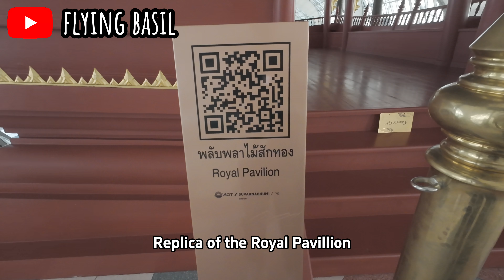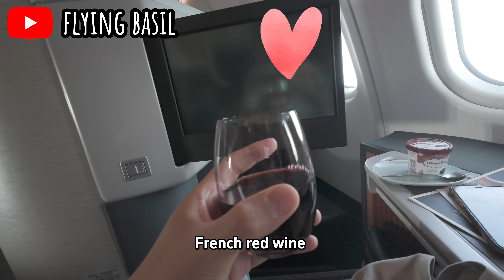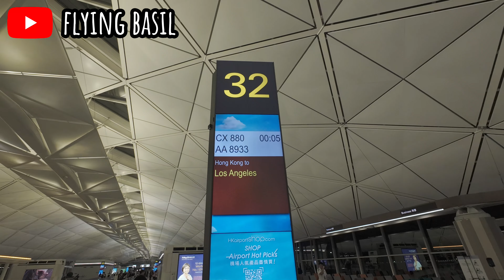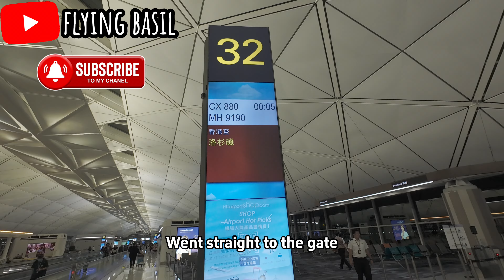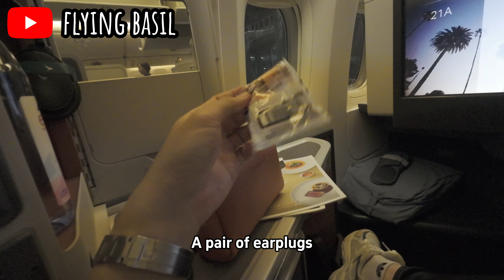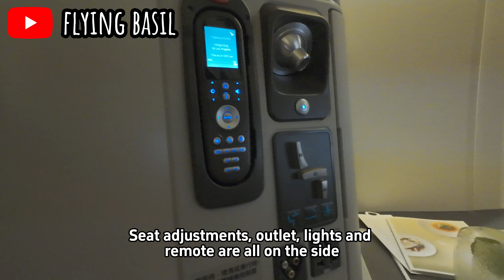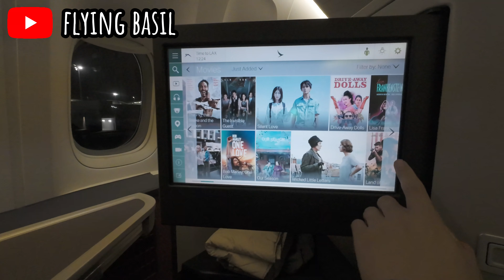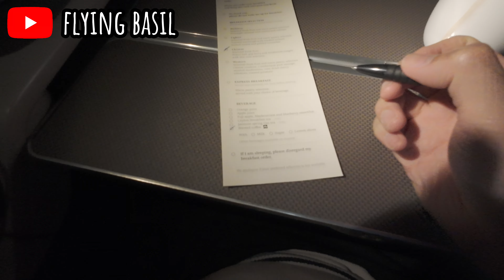Bangkok to Los Angeles | Cathay Pacific Airline Business Class 20 Hours Food Review Asian Best?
รีวิวสายการบิน คาเท่ แปซิฟิก กรุงเทพ ถึง ลอสแอนเจอลิส ชั้นธุรกิจ BKK to LAX.
Cathay Pacific Business Class Review: Top Tips & Flight Experience in 2024!
Flying Cathay Airlines for the first time with business class. Great business class! Bangkok to Los Angeles airport. Whether you're planning your next trip or simply curious about the experience, this video has everything you need to know about flying Cathay Pacific Business Class!" BKK-HKG-LAX

This [4K] video provides ✍✍
- English subtitles 🇺🇸
- Thai subtitles 🇹🇭